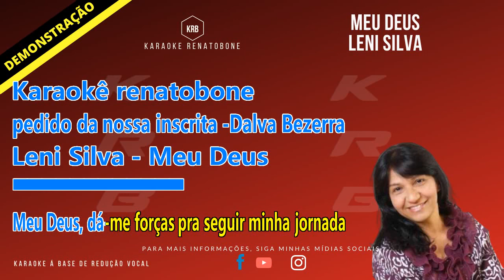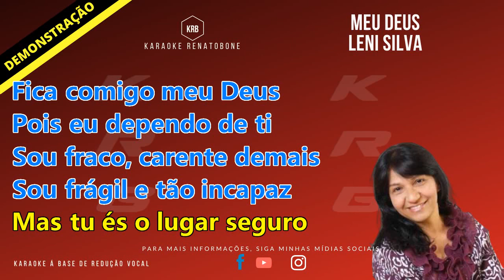MEU DEUS LENI SILVA KARAOKE DEMONSTRAÇÃO